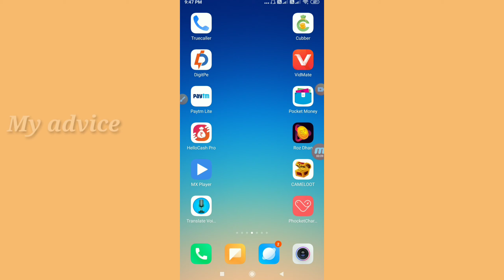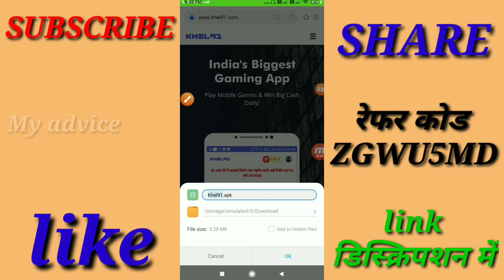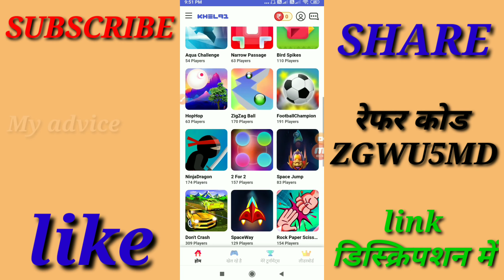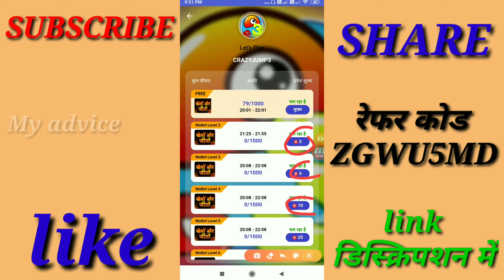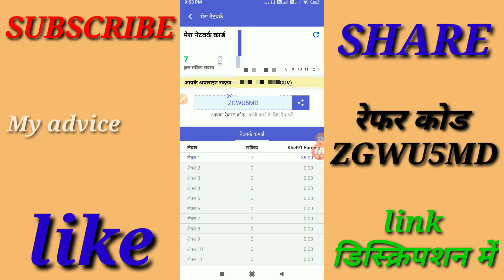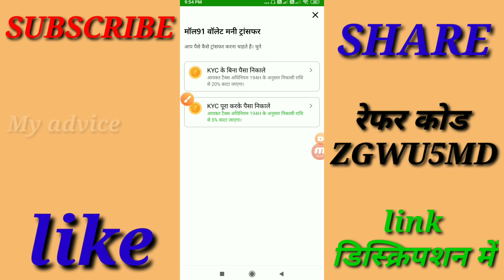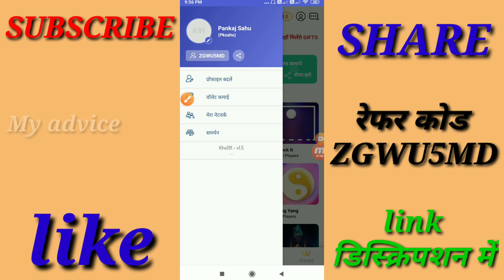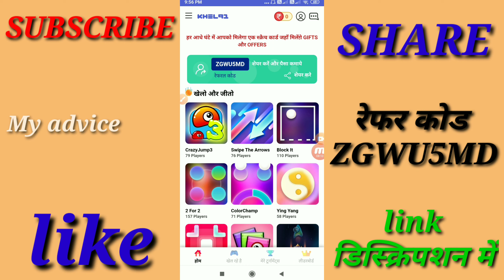Khel91 App || Khel91 Se Self Earning Kaise Kare || Khel91 Full Income Plan In Hindi || Earn Money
Namskar dosto,is video me batya hai Khel91 App ke baare me jisse aap roj paise kamaa sakte hai

रेफर कोड 👉 ZGWU5MD

Khel91 - 70 लाख+ भारतवासियों की गेमिंग ऐप - जहाँ कमाओ हर रोज़ सिर्फ मज़ेदार गेम्स टूर्नामेंट्स खेल कर!

कमाना है बड़ा आसान - हर घंटे गेम्स पर टूर्नामेंट्स खेलो, दोस्तों को रेफेर करके अपना नेटवर्क बनाओ - जीतने वालों को मिलता है कैश और टूर्नामेंट कलेक्शन का आधा अमाउंट बराबर बांटा जाता है खिलाडियों के नेटवर्क को!

Khel91 app
Khel91 app full plan in hindi
Khel91 app se self earning kaise kare
Earn money to khel91 app
15 level income plan
Earn money
Paytm me milega paisa
Bank me milega paisa
Upi me milega paisa
Paytm bank aur upi me milega paisa